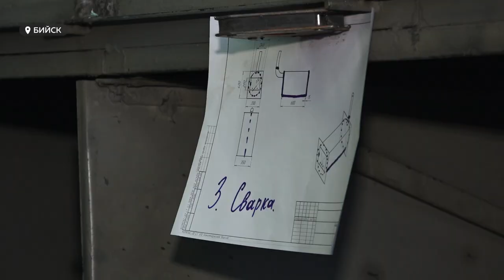Удобные переносные печи для военнослужащих делают в мастерской колледжа в Бийске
Удобные переносные печи для военнослужащих делают в Бийске. Причем не на заводах и предприятиях, а в мастерской колледжа. Технологию печки преподаватели разработали вместе со студентами.  Такие модернизированные буржуйки удобны для суровых походных условий